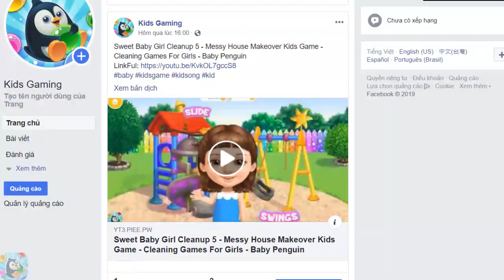LEGO City 2018 Minimovies Cartoons Compilation Video Airport, Cars, Trucks, Races and Police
LEGO ARCTIC EXPLORERS HAS ARRIVED!
Explore the mysteries under the ice with the new LEGO Arctic Explorers. Pick up ice blocks and open them to reveal what's inside!

BE A CREATIVE LEGO® CITY HERO!
LEGO® City is a creative mission-based game for brave 6-8-year-old everyday heroes. Build cool vehicles to put out fires, construct buildings, save minifigures in distress at sea, chase crooks across the City, explore the mysteries of the mountains or the dangerous volcanic excavation site!

DEVELOP SKILLS THROUGH PLAY
Young LEGO City heroes can experiment with the basics of physics and practice their fine motor skills while dodging obstacles, reaching goals, and saving the day in a thrilling race against the clock!

lego car lego city mini movie, city police, city sets, city tour, animation, car, cartoon, collection, fire truck, funny, movies for kids, ninjago, robbery, sets, worlds, lego 2018